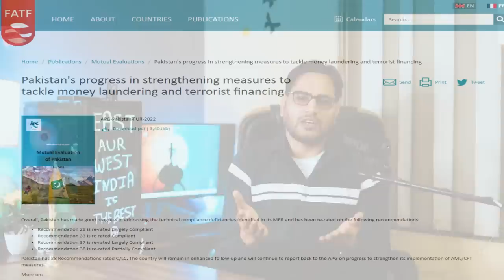Pakistan Asia Ka king hai 😃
MY CAMERA
MY MIC
MY TRIPOD